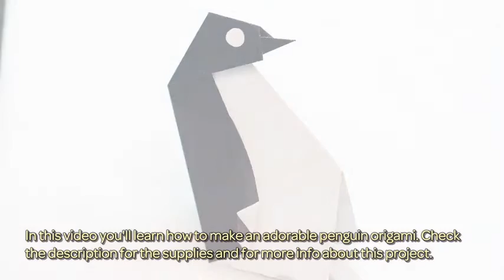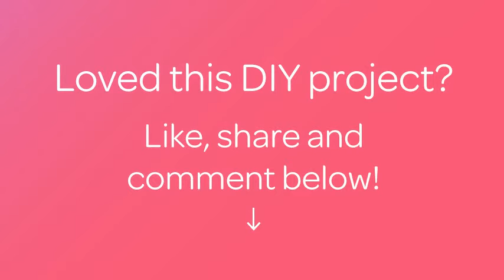How To Make An Adorable Penguin Origami - DIY Crafts Tutorial - Guidecentral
About this DIY project:
- Title: Make an Adorable Penguin Origami

Supplies:
- Two-sided (black and white) origami paper
- Hot glue
- A small piece of white paper